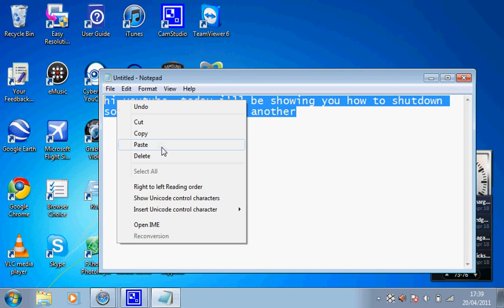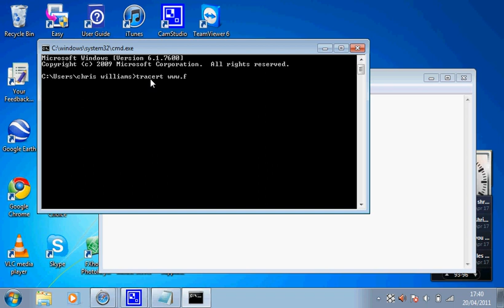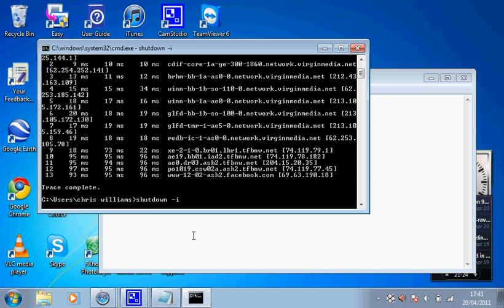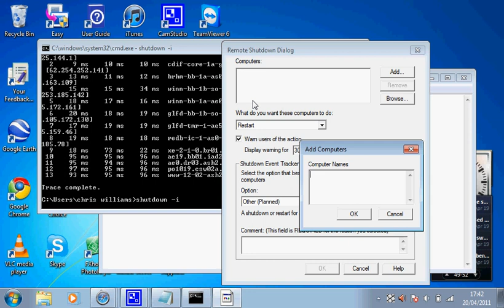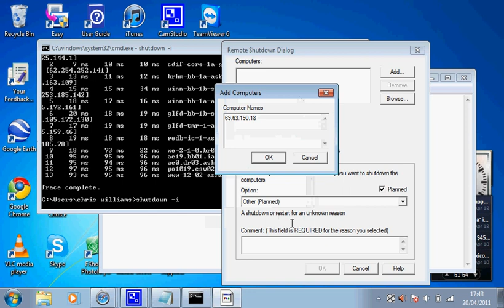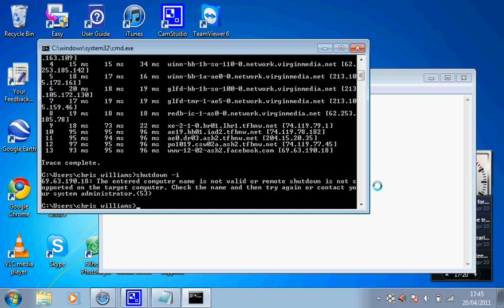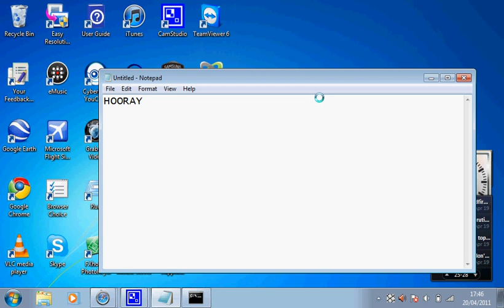how to shutdown someone's computer using there ip address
***READ DESCRIPTION***

I AM NOT RESPONSIBLE FOR WHAT YOU DO WITH THIS INFORMATION